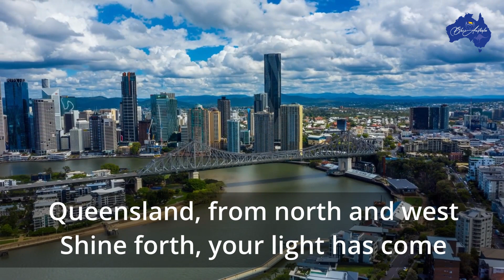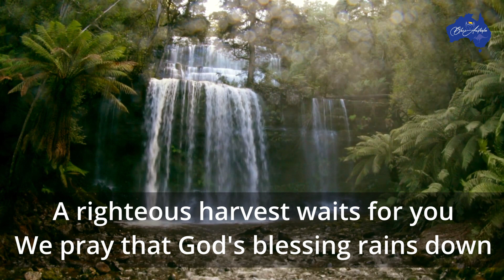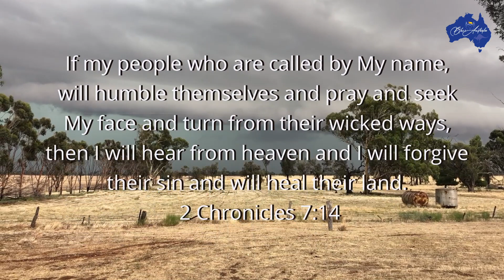RECONNECT AUSTRALIA || Bless Australia